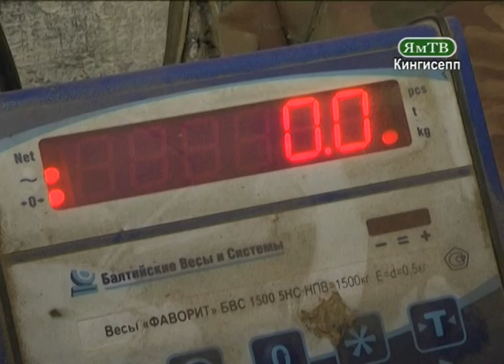Новая Жизнь пытается выжить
Кингисепп, Новости, ЯмТВ, кингисепп-сегодня.рф, kingisepp-today.ru